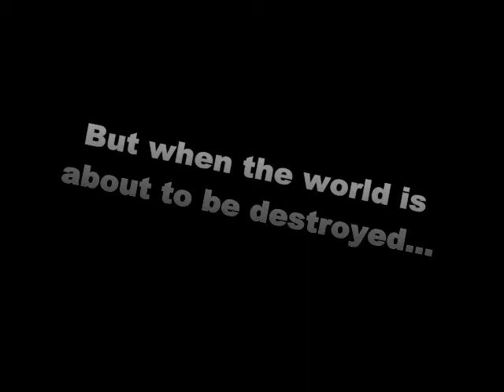Pip the Preschooler-From comic to movie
Pip was heading his way to preschool,until th world made a thump...It is up to Pip to save the world!